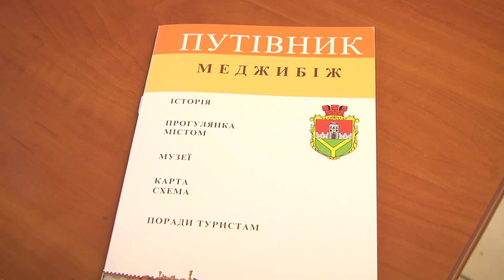Стародавній Меджибіж: хто берегтиме культурну спадщину?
Меджибізька фортеця, торгові ряди та єврейський некрополь. На Хмельниччині налічується більше трьох тисяч пам’яток культурної спадщини. Значна частина з них – на території стародавнього Меджибожа. Щоправда, берегти історичні пам’ятки нікому. Місцева влада не тільки не примножує, а й занехаює надбання минулого. Принаймні, так вважають культурники області. У посадовців – своя правда.